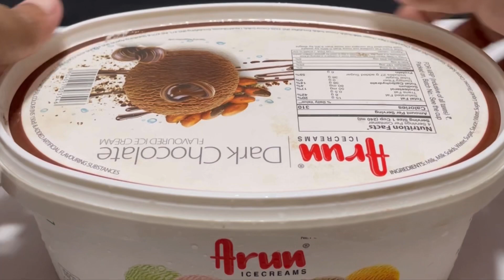Madurai Famous Jill Jill Jigarthanda ice cream Recipe | Summer Special Ice Cream Recipe